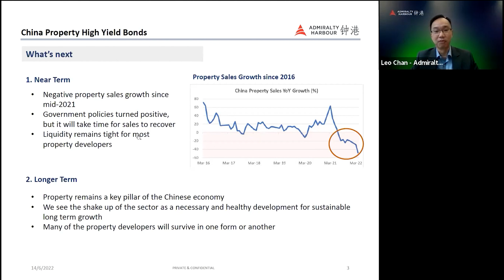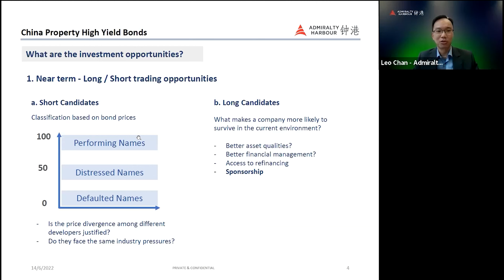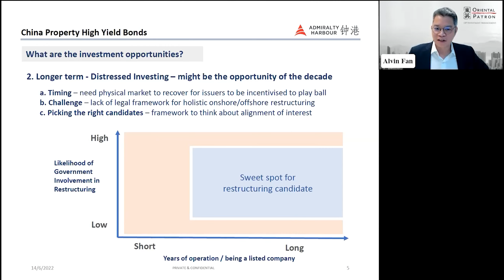Admiralty Harbour: China Property High Yield Bonds | The contrarian Debate: China | 15 Jun 2022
Event recording from OPIMx Webinar: The Contrarian Debate: China
Contrarian Debate:  China - Admiralty Harbour: China Property High Yield Bonds
featuring
Leo Chan - Co-founder & CIO, Admiralty Harbour
Giovanni Beliossi - Advisor to the Tripod BoLe Platform, OPIM
Wechat: hedgefund_club
𝗢𝗣 𝗜𝗻𝘃𝗲𝘀𝘁𝗺𝗲𝗻𝘁 𝗠𝗮𝗻𝗮𝗴𝗲𝗺𝗲𝗻𝘁
OPIM is a leading Hong Kong-based asset management company established and licensed since 2004 with Hong Kong Securities and Futures Commission (the "SFC") to carry out Type 1 (dealing in securities), Type 4 (advising on securities) and 9 (asset management) regulated activities under the provisions of the Securities and Futures Ordinance (Cap.571) (the "HK SFO"). The company is also a member of the Oriental Patron Financial Group and associate of OP Financial Investments Ltd. (Hong Kong publicly listed 1140.HK). OPIM partners with emerging managers to develop innovative strategies for institutional and professional investors. OPIM’s institutional fund platform attracts both managers and investors from around the world working with the industry’s best business partners in alternative asset management.
This video shall not be published, circulated, reproduced or distributed or commercially exploited in any manner otherwise, in whole or in part, without the prior written consent of OP Investment Management Limited (“OPIM”). Any trademarks, logos and related intellectual property rights in this video are either owned by OPIM or such other third parties.

This video or any of its contents have not been reviewed by the Securities and Futures Commission of Hong Kong (“SFC”) or any other regulatory body. All information is provided solely for informational purposes only and is neither to be taken as advice or recommendation for any specific investment product, strategy, plan, feature or other purpose in any jurisdiction, nor intended as an offer or solicitation of offer for purchase or sale of units of any funds, shares of securities or any financial instruments. This video or any of its contents do not constitute an endorsement, offer or solicitation of offer for purchase or sale of any financial instruments or services by OPIM.

All information including facts, opinions, projections and estimates based on the judgement of the author is provided “as is” and may be subject to change without notice. OPIM has no obligation to ensure such updates are brought to your attention. The information in this video has been prepared from sources OPIM believes to be reliable and without consideration of the objectives, financial situations or needs of any particular viewer. OPIM does not warrant the completeness, accuracy or reliability of any material or information and does not assume responsibility for any error of facts or opinions or for damages arising out of any person’s reliance upon such material or information. You should make independent assessment of any legal, regulatory, tax, credit and accounting implications and consult with professional advisor(s) as you consider necessary regarding any information provided in this video.

Investment involves risks. Past performance, yields and any predictions, projections, or forecasts on the economy, securities markets or the economic trends of the markets are not a reliable indicator of current or future results. Any figures, opinions or investment techniques and strategies referred herein may be based on certain assumptions, evaluation and current market conditions and are subject to change.

OPIM is licensed with the HKSFC to conduct Type 1 (dealing in securities), Type 4 (advising on securities) and Type 9 (asset management) regulated activities as defined in the Securities and Futures Ordinance, subject to conditions that are applicable to each regulated activity. For details of OPIM’s licence, please refer to HKSFC’s public register